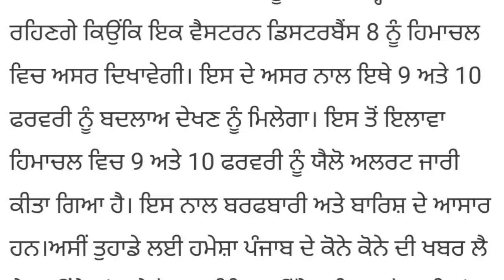punjab weather 10 february update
punjab weather 9 -10 february update